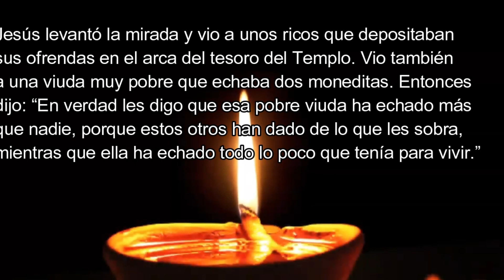Lunes 34ª Sem T. Ordinario LA POBRE VIUDA ECHÓ MÁS QUE NADIE